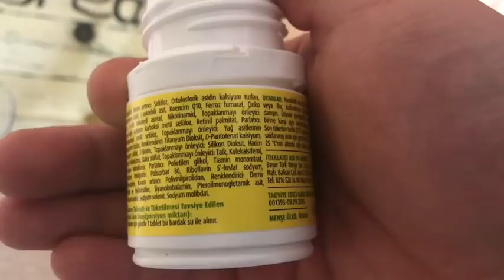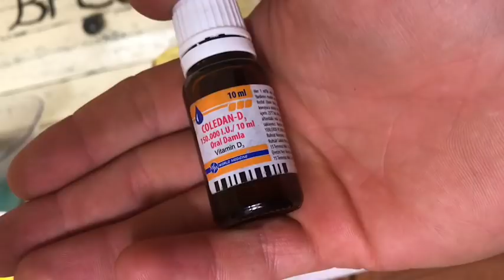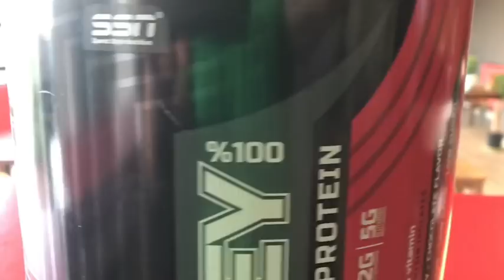Full Day Of Suplements | Takviyeleri Ne Zaman,Nasıl Kullanıyorum?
Bütün gün suplement (takviye) kullanımı nasıl ve ne zaman olmalı? Ben nasıl kullanıyorum?